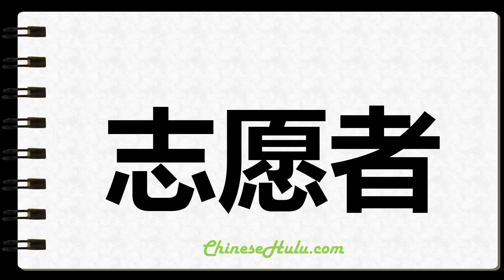How to Write Volunteer in Chinese